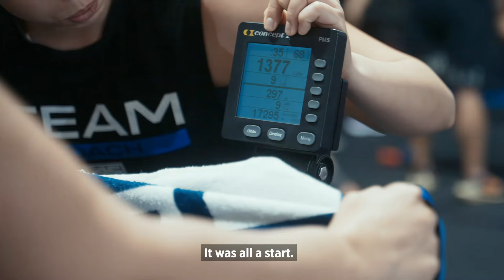Faces of F45 - Sandra Tadros, F45 Kingsgrove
🌟 Meet Sandra from F45 Kingsgrove! 🌟 Sandra wrote a heartfelt letter to her former self, reflecting on her life, how much she has overcome, and what she learned during her time at F45. Her biggest lesson? F45 teaches perseverance and helps you conquer the unthinkable. 💪✨